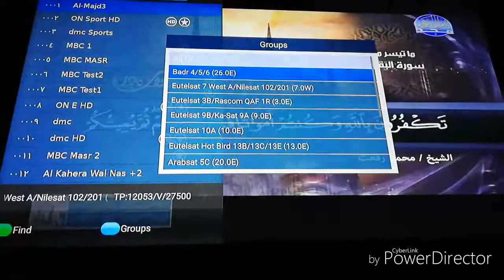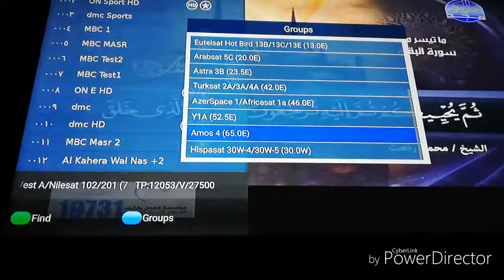أحدث ملف أقمار متحرك بي تحديث اليوم رسيفر بي اوت كيو 2018